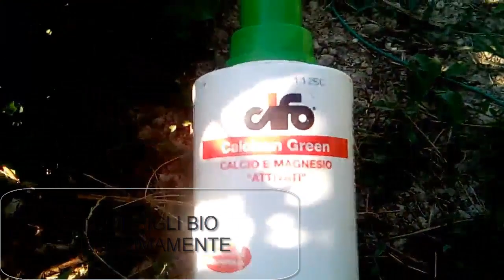Marciume apicale dei pomodori. Prevenzione, cause e soluzioni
Il marciume apicale è una piaga che affligge puntualmente i nostri pomodori. In questo articolo cercheremo di capirne le cause, vedremo alcuni metodi per prevenirlo e daremo uno sguardo ad una delle tante cure possibili.